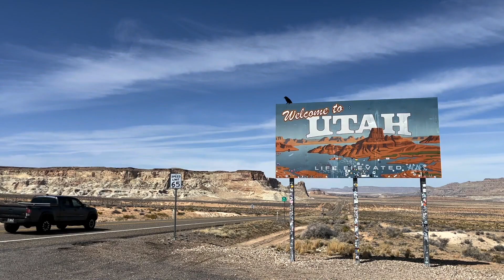4 Day National Park Challenge (Gone Mormon) | The Modern Climatologist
Jim Cameron's Pandora is actually in Utah.

Zion montage music by Ethan Lyons

0:00 Intro
0:33 Zion National Park
1:12 National Parks Are Essential
1:51 Humanity's Biggest Flaw
3:10 Should You Go To Zion?
4:14 Zion Trip Montage
5:37 Breaking Character (Message from Thomas)